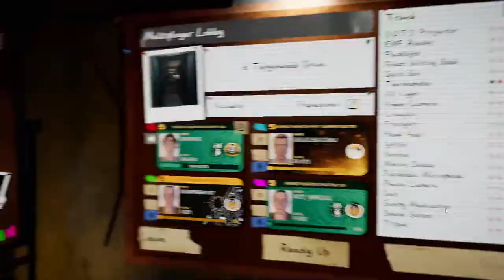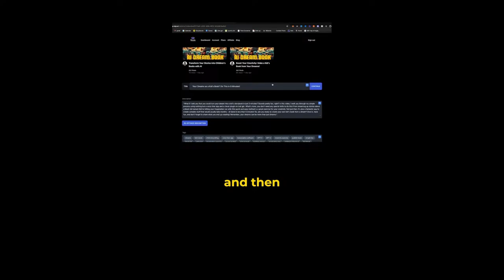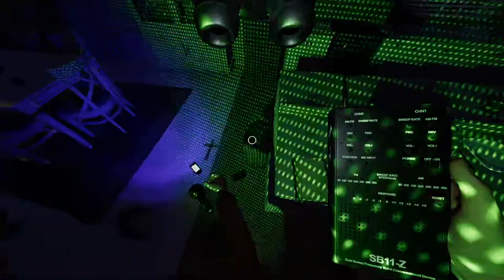🛑 New Challenge & New Event In Phasmophbia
Welcome to my live stream of Phasmophobia. In which,we are gonna find out ghost type...along with some pranks and bakchodis

You can watch my previous video by this link :-